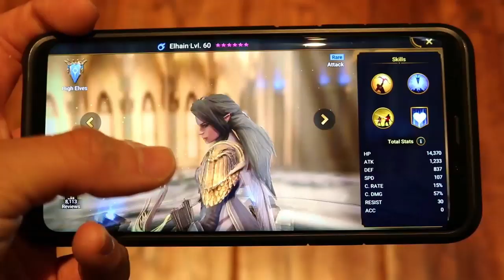I Know I Shouldn't Summon... BUT IT WAS 100% WORTH IT! | Dragon Ball Z Dokkan Battle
Install Raid for Free ✅ IOS ✅ ANDROID Start with💰50K silver and get a Free Epic Champion 💥 on day 7 of “New Player Rewards” program